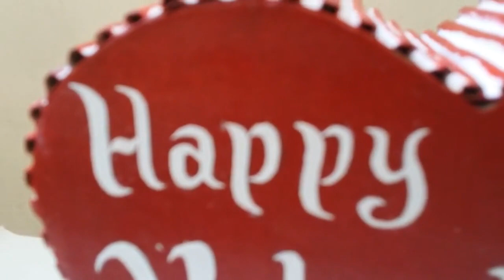How to make TwinHeart Coin Bank from Cardboard | dev-dev's simple crafts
Hi Everyone!

On this video i will show to you my own way on how to make a twin heart coin bank from cardboard